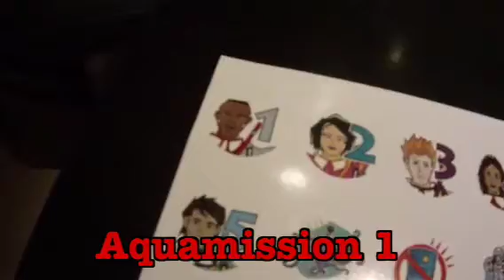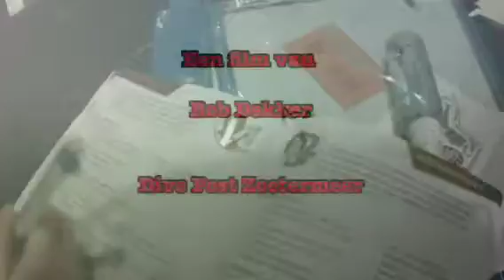Dive Post Zoetermeer Sealteam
Sealteam 2014